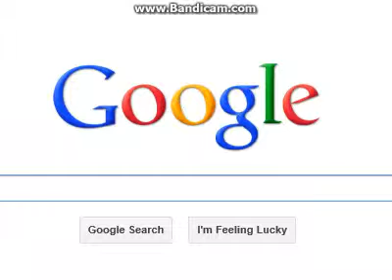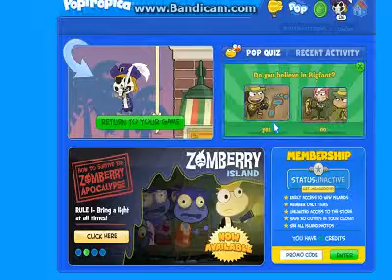Poptropica 24 Carrots part 1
i hope u like it am going to make videos friday-sunday maybe